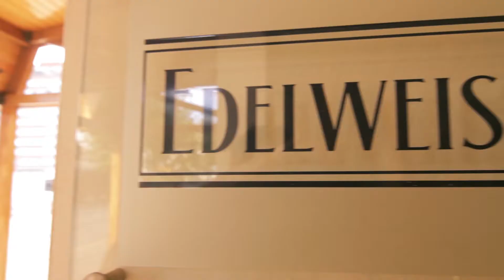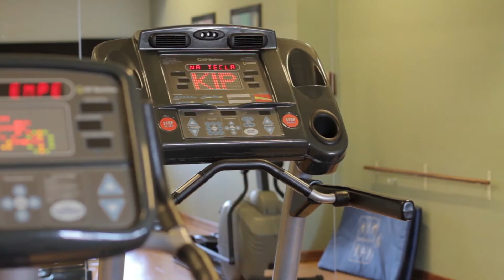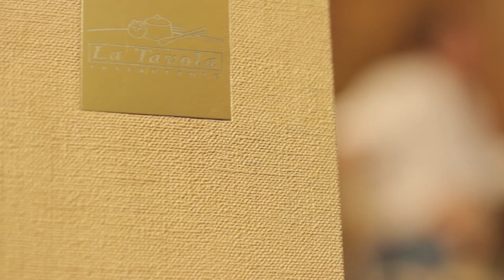Hotel Edelweiss Final Largo